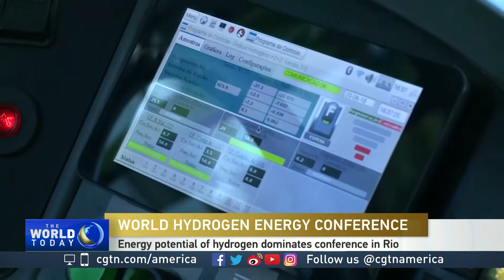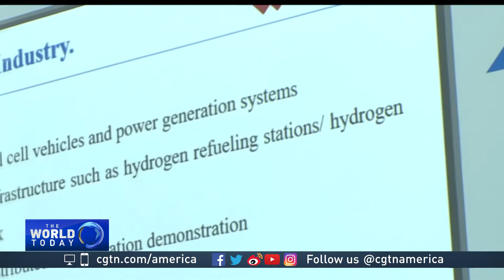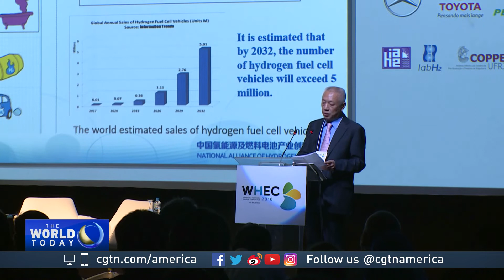energy potential of hydrogen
Scientists and engineers from all over the world gathered this week in Rio de Janeiro for the World Hydrogen Energy Conference. Experts from 50 countries are discussing the progress of this alternative energy source that can be produced from water.